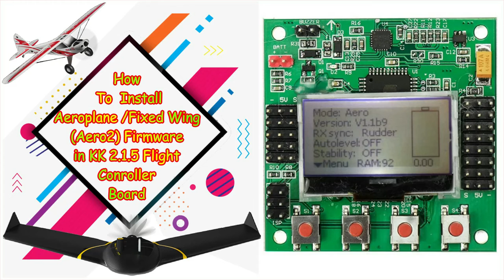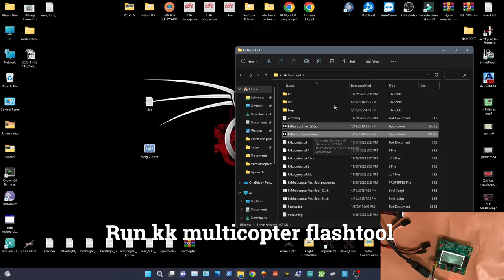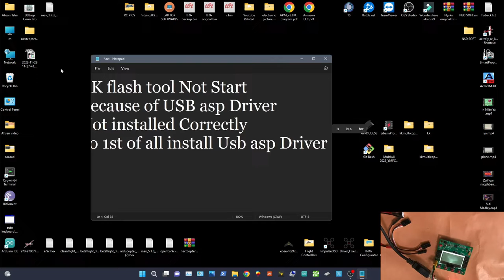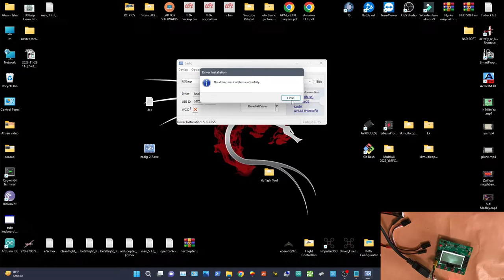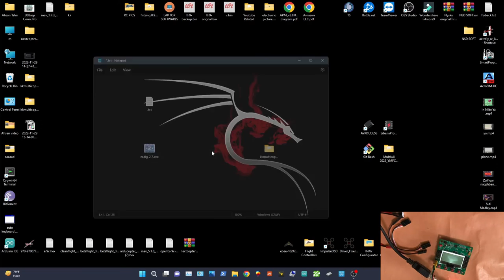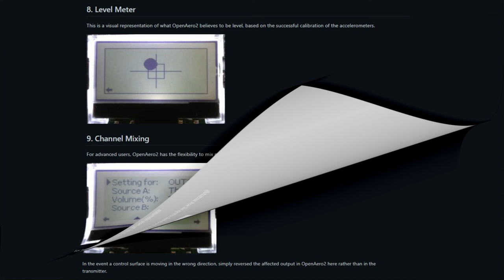RC Plane Setup KK 2.1.5 | How to install Fixed wing or airplane firmware in kk 2.1.5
In this video, we dive into the world of RC plane setups and explore the installation process of fixed-wing or airplane firmware on the KK 2.1.5 flight controller. Whether you're a beginner or an experienced hobbyist, understanding how to configure and install firmware on the KK 2.1.5 is essential for a successful RC airplane setup.

We start by providing a step-by-step tutorial on setting up the KK 2.1.5 flight controller specifically for fixed-wing aircraft. We guide you through the firmware installation process, explaining where to download the appropriate firmware and how to flash it onto the KK 2.1.5 board.

Throughout the video, we cover essential aspects of the KK 2.1.5 setup, including flight modes, PID tuning, transmitter configuration, servo setup, and flight stabilization. We also address common troubleshooting issues that may arise during the installation process, ensuring that you have a smooth experience.

Whether you're a seasoned pilot looking to upgrade your firmware or a beginner pilot eager to dive into the world of RC planes, this video offers valuable insights and practical tips for a successful KK 2.1.5 setup. Join us as we explore the functionalities of this flight controller and help you achieve optimal performance in your RC airplane adventures.

KEYWORDS
RC plane setup
KK 2.1.5 flight controller
Fixed wing firmware installation
KK 2.1.5 airplane firmware
RC airplane setup tutorial
KK 2.1.5 configuration guide
Installing airplane firmware on KK 2.1.5
KK 2.1.5 flight controller setup
Fixed wing setup with KK 2.1.5
How to install firmware on KK 2.1.5 flight controller
RC plane firmware flashing
KK 2.1.5 firmware upgrade
KK 2.1.5 setup for fixed-wing aircraft
Configuring KK 2.1.5 for airplane mode
Flight modes on KK 2.1.5
KK 2.1.5 calibration tutorial
KK 2.1.5 PID tuning for airplanes
KK 2.1.5 transmitter setup
Tips for successful KK 2.1.5 setup
Troubleshooting KK 2.1.5 installation issues.
RC plane electronics setup
KK 2.1.5 flight controller tutorial
Fixed-wing aircraft firmware for KK 2.1.5
KK 2.1.5 firmware download
KK 2.1.5 setup guide
KK 2.1.5 firmware flashing process
Configuring KK 2.1.5 for fixed-wing flight
RC airplane firmware installation
KK 2.1.5 flight modes explained
KK 2.1.5 PID tuning for fixed-wing models
KK 2.1.5 servo setup
KK 2.1.5 flight stabilization setup
KK 2.1.5 firmware compatibility
RC airplane control setup with KK 2.1.5
KK 2.1.5 firmware update process
KK 2.1.5 motor setup
KK 2.1.5 receiver connection guide
KK 2.1.5 flight controller troubleshooting
KK 2.1.5 flight controller features
KK 2.1.5 setup for beginner pilots
Setting up KK 2.1.5 with ailerons and elevators
KK 2.1.5 battery setup and calibration
KK 2.1.5 gyro calibration process
KK 2.1.5 transmitter configuration
KK 2.1.5 flight controller firmware alternatives
KK 2.1.5 accelerometer setup for fixed-wing planes
KK 2.1.5 flight modes programming
KK 2.1.5 ESC setup and calibration
KK 2.1.5 firmware rollback procedure
KK 2.1.5 firmware customization options.